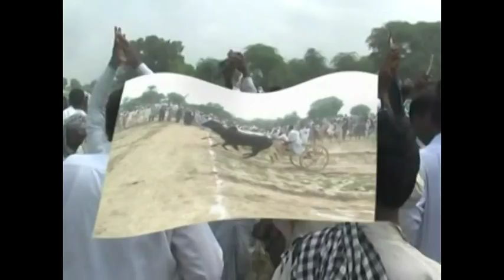baghi latt wala bail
bail race